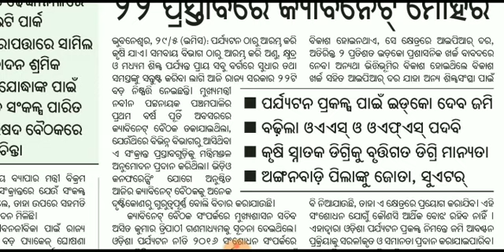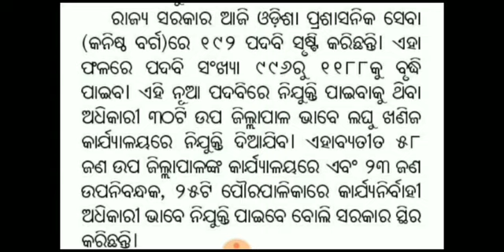ସୃଷ୍ଟି ହେଲା ୧୯୨ ଟି ନୂତନ ପଦବୀ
ସୃଷ୍ଟି ହେଲା ୧୯୨ ଟି ଓଏଏସ & ofs ପଦବୀ

UPCOMING STATE GOVT JOB